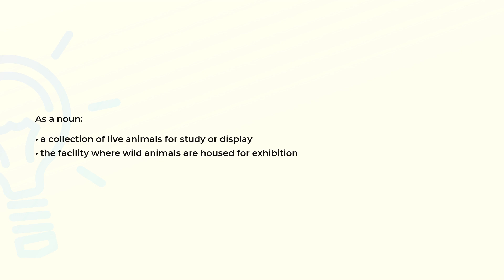What is the meaning of the word MENAGERIE?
Definition and spelling of the word MENAGERIE.

(00:00) Intro
(00:08) As a noun
(00:21) Spelling

As a noun (00:08):
• a collection of live animals for study or display
• the facility where wild animals are housed for exhibition